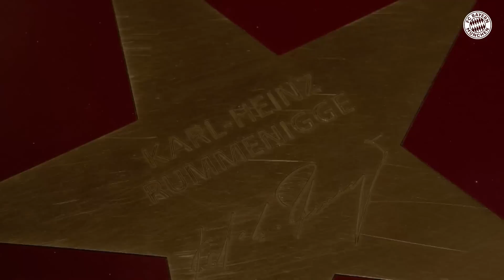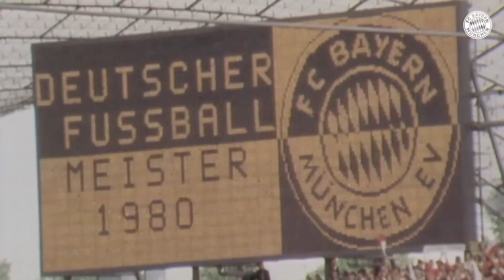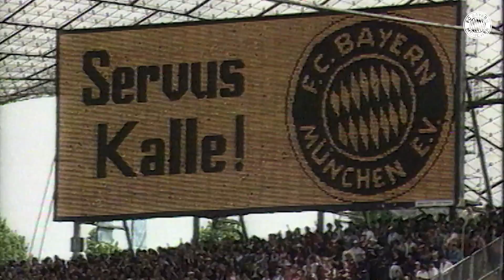Top-class as a striker and executive - 65 years of Karl-Heinz Rummenigge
Karl-Heinz Rummenigge became a top-class striker in Munich and later established FC Bayern in the international elite as an executive. This portrait shows how he got there including nice words by Uli Hoeneß, Oliver Kahn, Lothar Matthäus, and other companions. Happy birthday, Kalle!